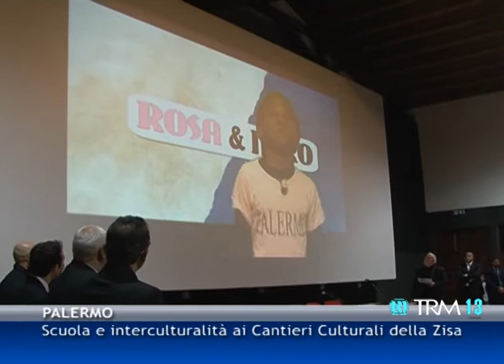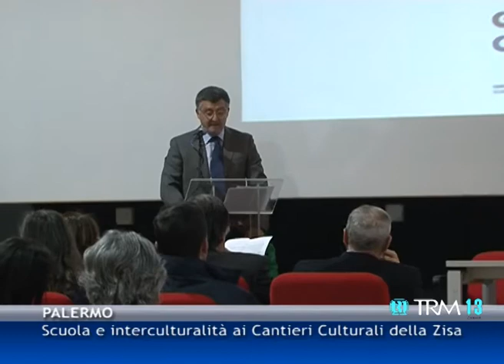Scuola e interculturalità ai Cantieri Culturali della Zisa